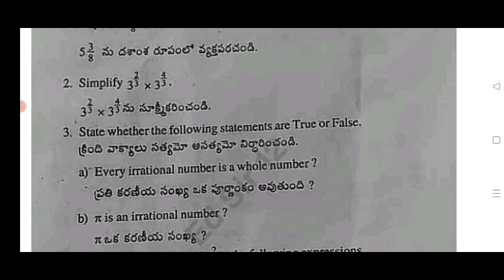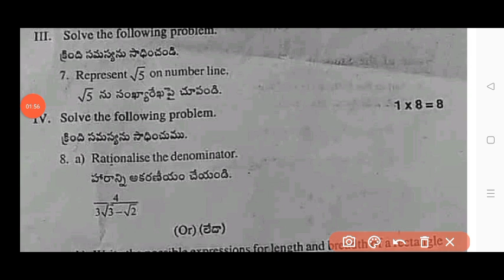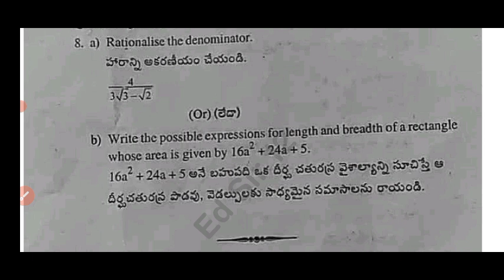Ap 9th class Mathematics Fa-1 question paper 2024|9th class maths fa1 question paper and answer 2024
9th class fa1 maths question paper 2024 latest
Ap 9th class fa1 exam maths real paper 2024
9th class fa1 maths question paper 2024
ap 9th class mathematics fa1 question paper 2024 real
9th class maths fa-1 real question paper 2024
9th class fa1 exam 2024 maths question paper
9th class formative assessment first maths question paper 2024-25

Ap 9th class fa1 maths question paper 2024
9th class fa1 question paper 2024 telugu real paper
ap 9th class fa1 maths question paper
9th class maths question paper for fa-1 exams
9th class maths question paper for fa-1 exams
9th class fa1 maths question papers 2024 latest,